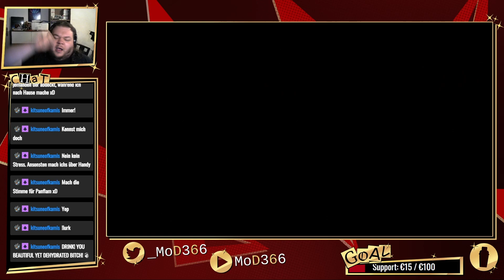Die Shinra Sicherheitsfehde - Part 5 - CRISIS CORE FF7: REUNION [Let's Play][Stream][Deutsch/German]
Ein Kommandant der Shinra Sicherheitsbehörde kann SOLDAT offenbar nicht leiden und will beweisen, dass die Sicherheitsbehörde besser arbeitet als Soldat. Wie soll das bewiesen werden? Gemeinsames Kampftraining. Und zwar... Zack allein gegen mehrere Mitglieder der Sicherheitsbehörde. Das wird sicherlich beweisen, dass die die besseren Leute haben, richtig?

~~Crisis Core Final Fantasy VII: Reunion kaufen~~